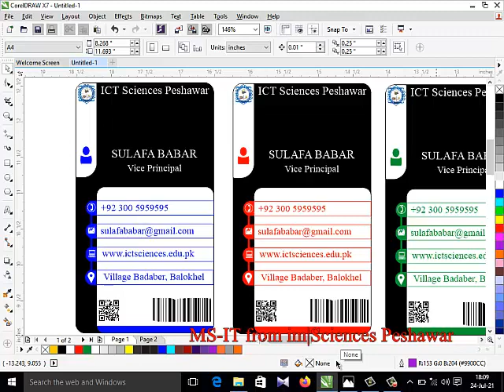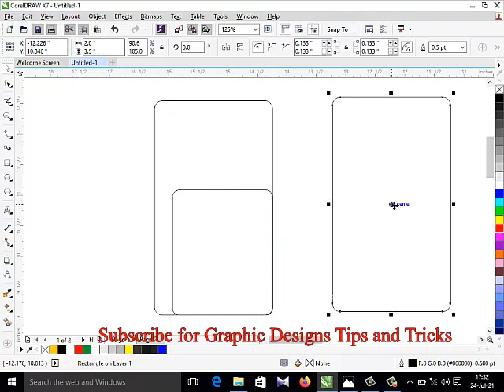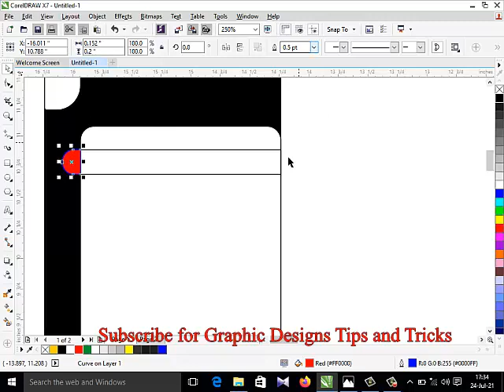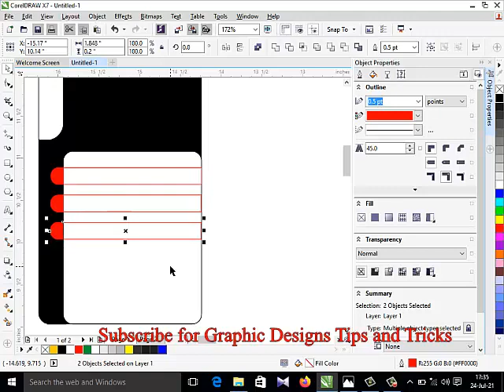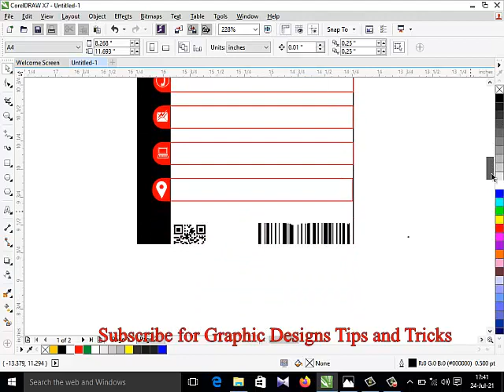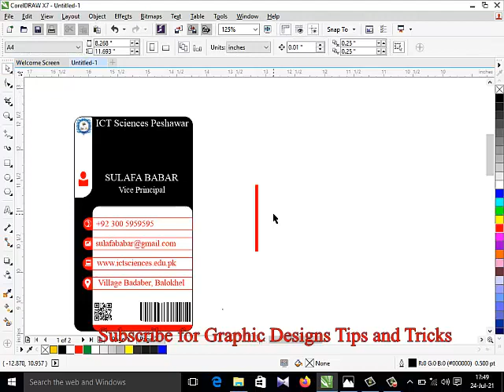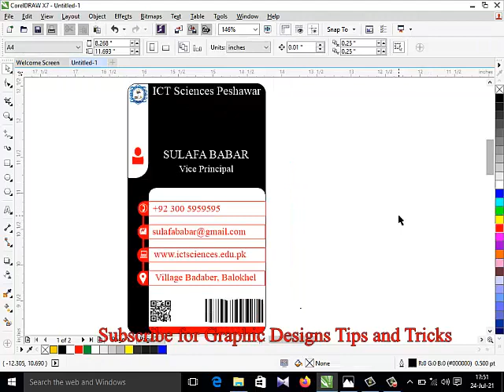How to Create Modern Business Card Design || in CorelDraw || Lecture#5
Business cards can come in a variety of shapes and sizes, but the most common size in North America is 3.5” x 2” or 85mm x 55mm.

For this exercise, we will be using the North American standard of 3.5 x 2 inches One other design feature we will use is something that is called a full bleed. A full bleed is where ink runs to the edge of the page or card. To accomplish this, the design element usually extends about 1/8” beyond the edge of the card.

As mentioned, for this exercise, we will be using the North American standard of 3.5 x 2 inches. From the New Document dialog box File -- New, in the Name: field type the name of the file as ‘Homes 4 Sale’. Next, from the Size drop-down, select Business card. Select the Landscape icon and make sure that the Primary color model is set to RGB then click OK. Finally, from View-- Page, select Bleed. This will give a visual representation of the bleed area.

We will start with the object that will bleed. Create a rectangle that measures 1.75 x 2.3”. With the object selected, from the Objects menu select Convert to Curves. Now, we need to move the bottom right node to the left .75”. To do this, click on the vertical ruler on the right side of the page and drag it out to the right edge of the rectangle. On the Interactive Property bar, with the guideline still selected, in the “X” object position, type “-.75” after the value there and then hit Enter. This will move the guideline to the left by .75”. From the Toolbox, select the Shape tool and select the node in the bottom left corner. With the Ctrl key held down, move it to the left to align with the guideline. Now it is just a matter of adding the logo and text. Position the logo in the upper right corner and size it to 1” Horizontally (make sure lock ration is turned on). On the bottom left corner type the full address and phone numbers. We have sized this to 6pt and set the font to Arial Narrow and make the text white.